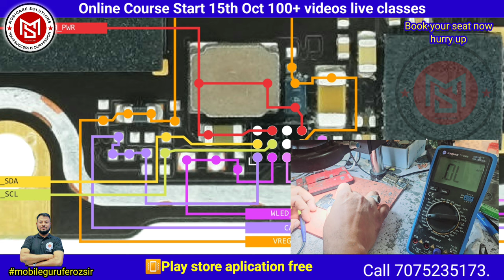Redmi 12 5G Light Solution live Practical Video || Light solution join our online course 7075235173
100% fault finding
100% result.

1year full support